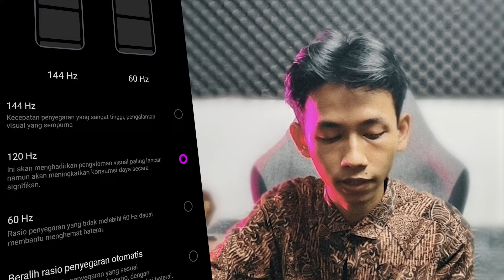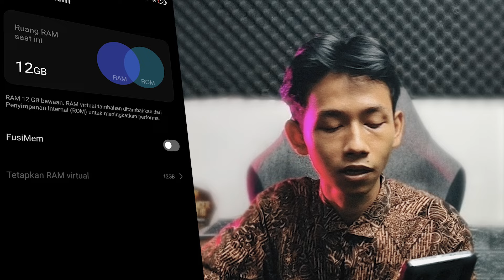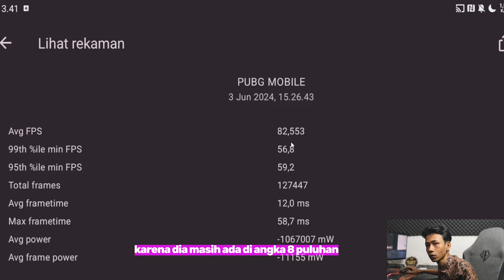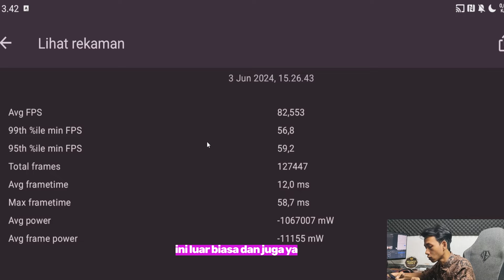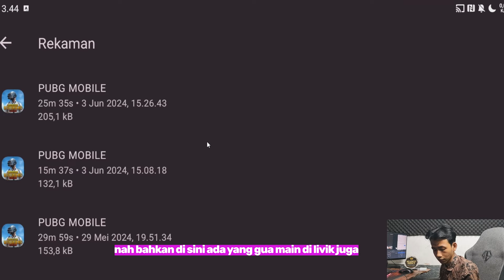TEST BERMAIN PUBG MOBILE 90 FPS DI INFINIX GT 20 PRO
TIMESTAMP
00:00 Intro
00:24 Prep
02:04 Gameplay 1
07:33 FPS Analysist
10:01 Gameplay 2
11:11 Subscribe

VIDEO REVIEW HP TEST PUBG

Pertanyaan yang sering ditanyakan :
Device :

FHANZ BOI Semuanya dilakukan hanya menggunakan Hape dan semuanya dilakukan Oleh saya.

🔴 Check out Me Here ⬇⬇⬇⬇⬇
🔴 Or you can communicate with me ⬇⬇⬇⬇⬇